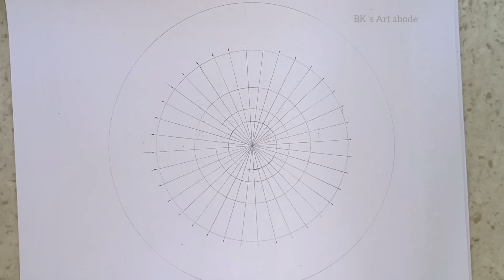How to draw a colorful easy mandala // for beginners // Easy art//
Musician: ASHUTOSH
Musician: ASHUTOSH
Musician: ASHUTOSH